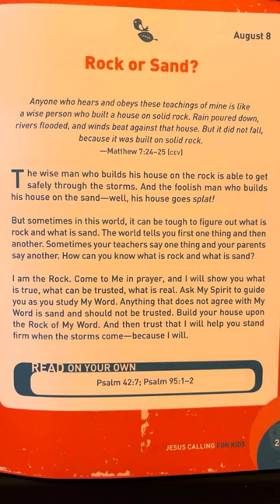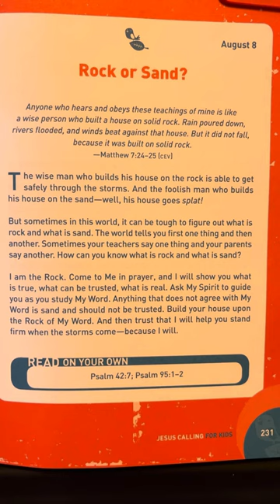August 8 - Jesus Calling for Kids